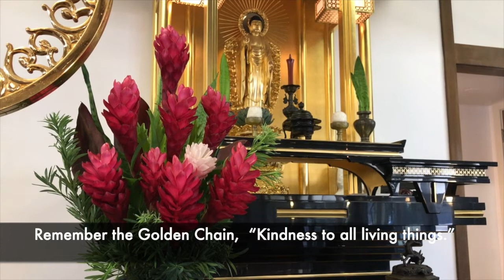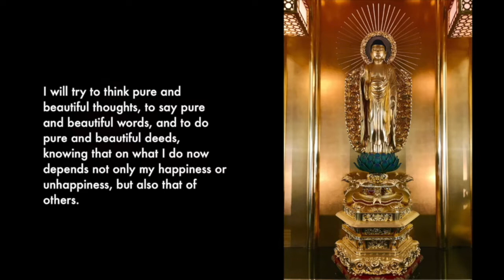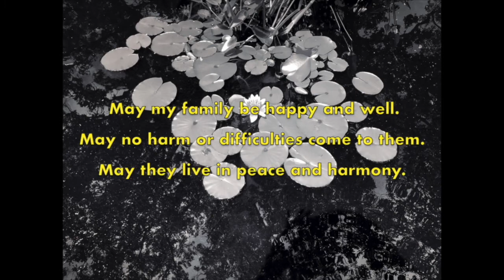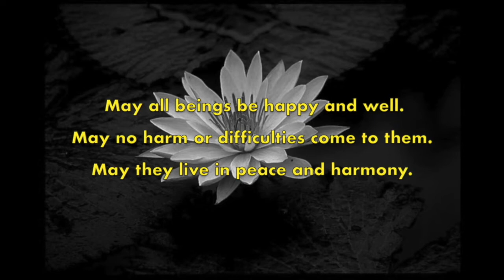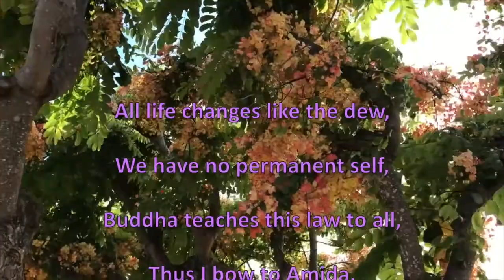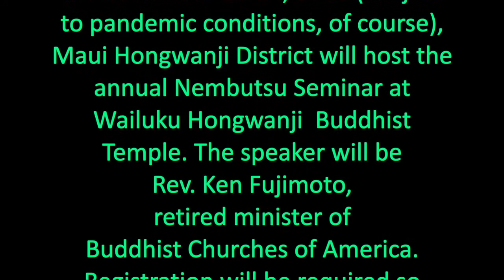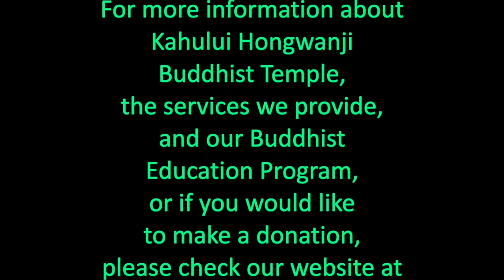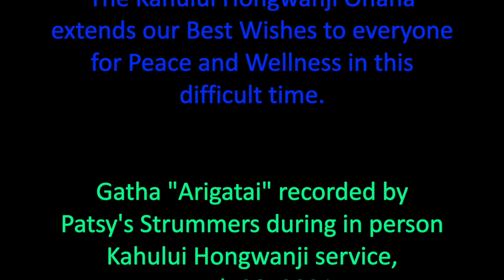Kahului Hongwanji Service (October 17, 2021)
Kahului Hongwanji Online Service for Sunday, October 17, 2021.

Jump to:
00:02 - Kansho (Temple Bell)
02:22 - Opening Words
03:58 - Vandana & Tisarana
06:28 - Sutra Chanting: Gassho to Amida
11:36 - Golden Chain of Love
12:34 - Dharma Message “The Buddha’s Wisdom”
36:28 - Metta “Loving Kindness Meditation”
37:53 - Nembutsu
40:05 - Closing Words
44:05 - Announcements

Thank you all for your support of our online services!

If you would like to have a pdf copy of our Honpa Hongwanji Mission of Hawaii Service Book, visit the Honpa website at:

NOTE: You may use this book online or download for use on your computer, tablet, or smartphone. There is also a version that is designed for printing, which you may also download.

Upcoming event:

Faith & Science: Awakening Compassion for the Future
Saturday, October 30th @ 11am (PST) on Zoom
with Dr. Miriam Hinostroza, Global Climate Action Unit of the UN Environment Program
and interfaith panelists.
- Join us for a presentation on SDG #7 (affordable and clean energy) and climate change followed by a discussion with panelists from various religious traditions, including Jodo Shinshu.

Kahului Hongwanji offers online Buddhist education:

1) Ko Group: a gathering for reflection and discussion on Buddhist teachings.

2) The Unhindered Path: This class, rooted in the teachings of Shakyamuni Buddha and Shinran Shonin, is a discussion on self-awareness and finding our way on the Buddhist Path, with a focus on the challenging conditions in today's society and the ways Buddhism can guide us through the maze of modern life.   For more information about classes or about Kahului Hongwanji, or if you have any questions, please go to our

For more information about Kahului Hongwanji Buddhist Temple, the services we provide, and our Buddhist Education Program, please check our